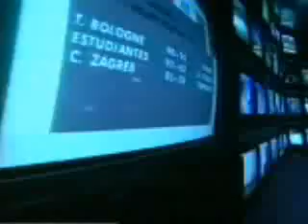Ideal World Off Air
This is the video shown whilst Ideal World Shopping channel was off air after a fire at their studio and warehouse